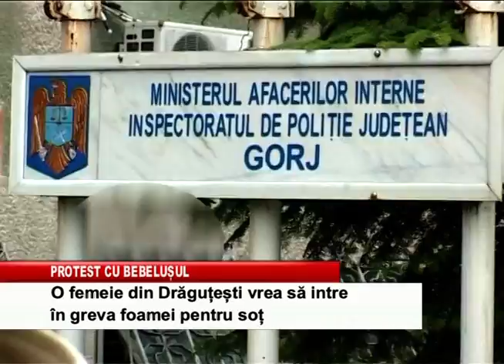protest cu bebelusul